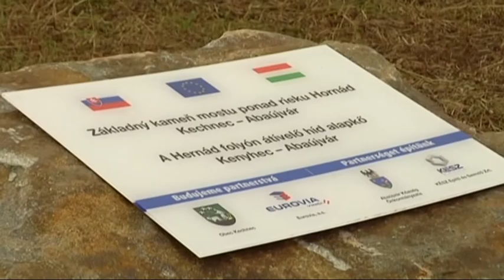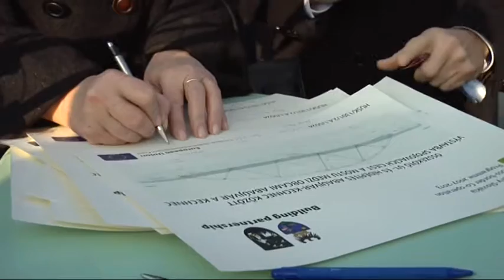71 év után ismét híd köti össze Abaújvárt és Kenyhecet